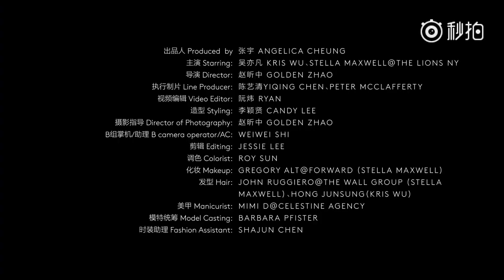[BTS] Kris Wu & Stella Maxwell - Hậu trường MV Like That/ VogueMe Magazine